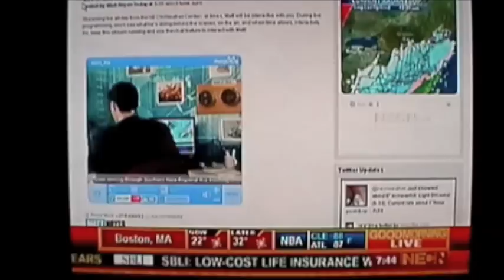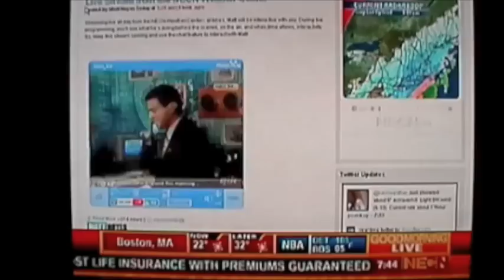Reporting snow depth on NECN Live using a cellphone via Qik via Mogulus (extended version)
This is a recording of Ted McEnroe of NECN tossing to me Live in Boston on my Nokia N95 via Qik via Mogulus for a report on snowfall accumulations. This was broadcast live on cable TV.

I had my yardstick ready.